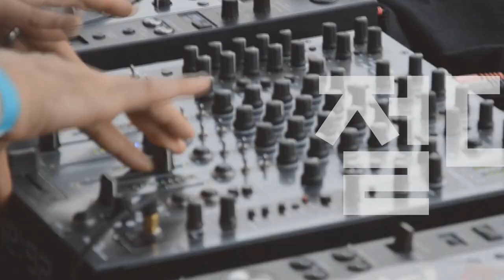[Players Guide 187회] Fender Mexico Vintera Road Worn 50s VS 60s Stratocaster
Fender Mexico Vintera Road Worn 50s Stratocaster